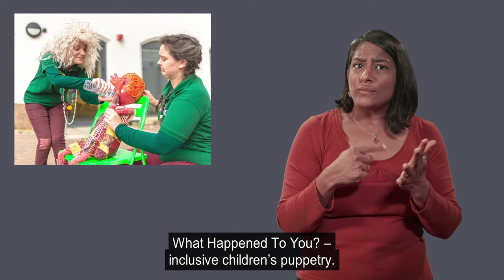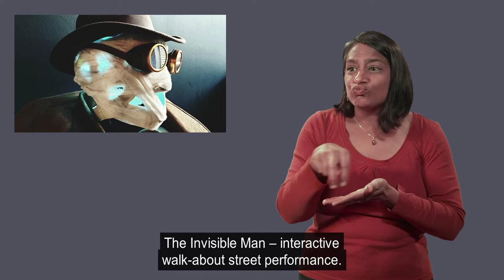Greenwich Fair Access Video GDIF 2021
Greenwich Fair
Cutty Sark Gardens and Old Royal Naval College, Greenwich

29 August, 1-9pm

Greenwich Fair is supported by the Royal Borough of Greenwich, Royal Greenwich Festivals, the General Representation of the Flemish Government, Arts Council England and Without Walls.